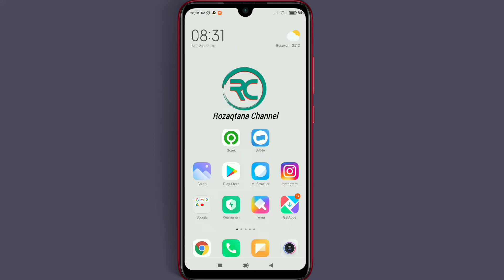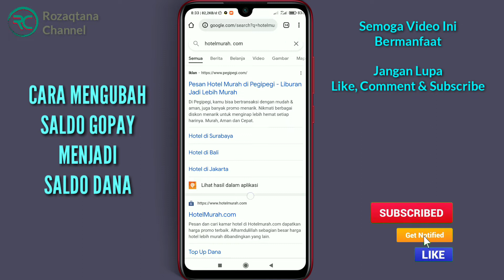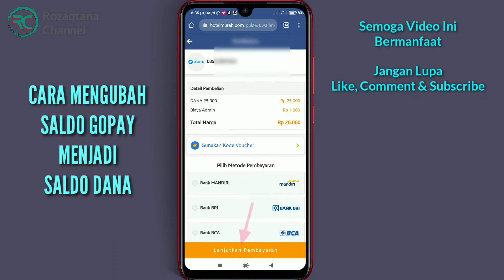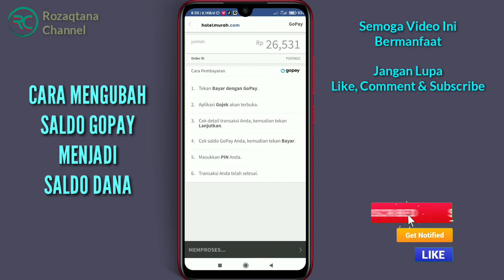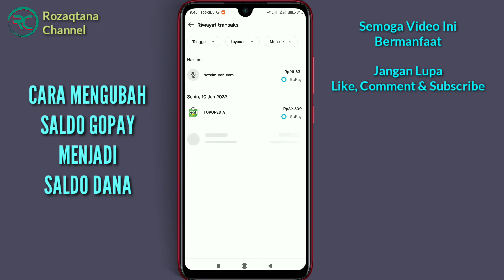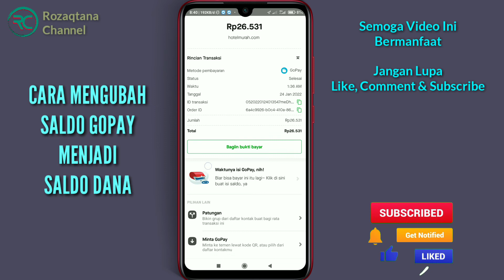Berhasil! Cara Mengubah Saldo GoPay Menjadi Saldo DANA Terbaru 2022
Berikut ini adalah cara merubah saldo gopay menjadi saldo dana.

Bagi yang belum tau caranya, silahkan simak video ini sampai selesai dan ikuti langkah-langkahnya. Pastikan teman-teman melakukan sesuai yang saya ajarkan di video ini, agar proses transfer saldo gopay ke dana berhasil.

Demikian cara ubah saldo gopay menjadi saldo dana, semoga video ini bermanfaat.